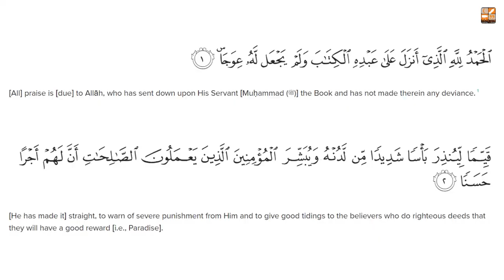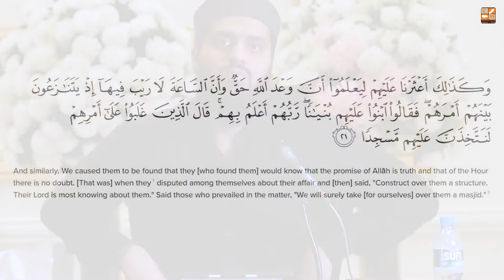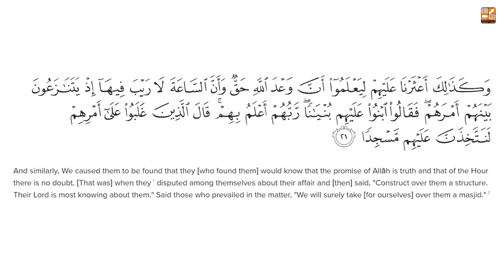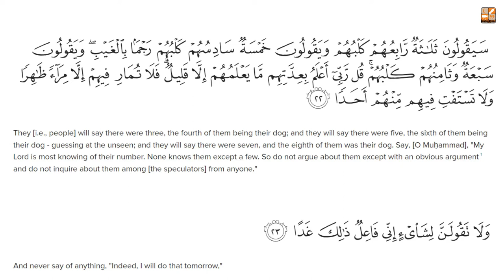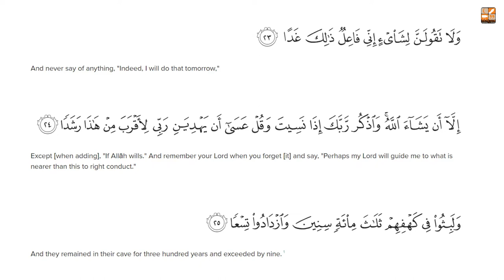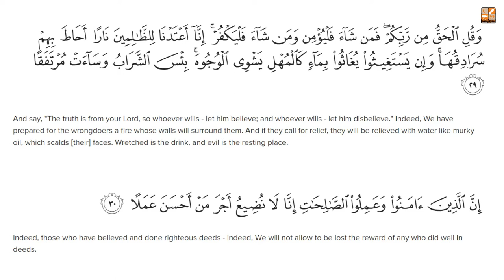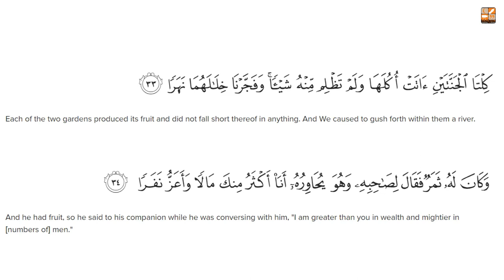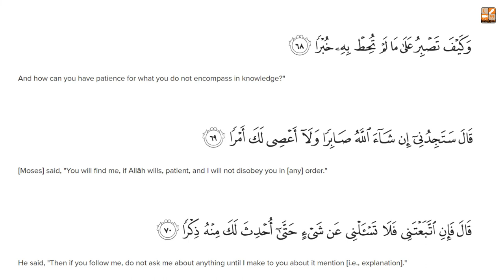Around the Quran in 30 Days (Para-15) || Doura Tarjummah || Mugherrah Luqman || Lively Verse